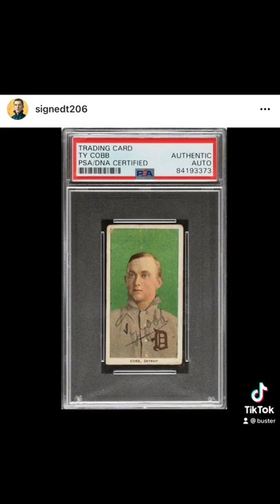Very Rare Ty Cobb Baseball Card Worth Millions!!!